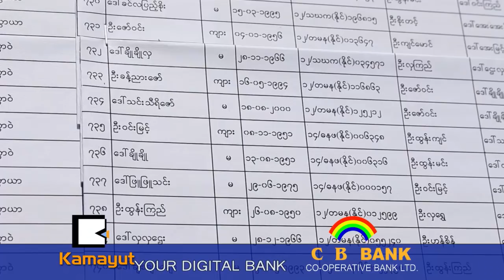သမၼတဦးဝင္းျမင့္ မဲေပးမယ့္မဲ႐ံုကို လံုၿခံဳေရးေသခ်ာယူထားပါတယ္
၂ဝ၁၅ ေရြးေကာက္ပြဲမွာ ေသာင္ၿပိဳကမ္းၿပိဳ အႏိုင္ရခဲ့ဲတဲ့ NLD အစိုးရသက္တမ္းအတြင္း ဒုတိယအႀကိမ္ေျမာက္ က်င္းပမယ့္ ၂ဝ၁၈ ၾကားျဖတ္ေရြးေကာက္ပြဲကို ႏိုဝင္ဘာ ၃ရက္ေန႔မွာ ျပဳလုပ္ေတာ့မွာပါ။